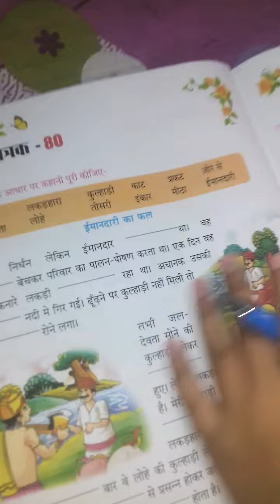वीरा स्कूल जाने से पहले क्या कर रही है | Shabnam Shivani